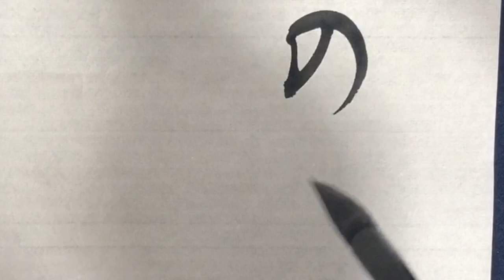【鬼滅の刃】上弦の肆 半天狗